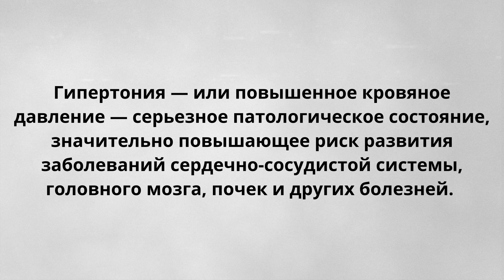Гипертония — тихий убийца. Высокое давление. То, о чем не говорят.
❤️ Регистрируйтесь на бесплатный интенсив «Как восстановить ЗДОРОВЬЕ без лекарств, диет и спорта? 3 основных принципа от кардиолога с 11-летним опытом»

❗Переходите в мой Telegram канал, там вас ждет много полезной и интересной информации

Вот некоторая статистика по гипертонии:

Гипертония (высокое кровяное давление) является одной из наиболее распространенных хронических болезней в мире.
По данным Всемирной организации здравоохранения, гипертония поражает более 1 миллиарда людей по всему миру.
Согласно оценкам, 46% взрослых с гипертонией не подозревают о наличии у себя заболевания.

👁️ Навигация (тайм-коды):
00:00 — Здравствуйте, сегодня поговорим о гипертонической болезни
00:30 — Что такое гипертония?
01:20 — Гипертоническая болезнь — тихий убийца
03:17 — Страшна ли гипертония именно Вам?

🎬 Что посмотреть? (то, что я рекомендовал в этом видео)

С уважением, доктор-кардиолог Валеев Марат Хазибович.